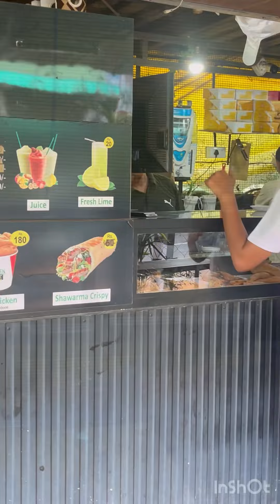കിളിക്കെളോടും പൂക്കളോടും കിന്നാരം പറഞ്ഞു അടിപൊളിയായി ഭക്ഷണം കഴിക്കാം| chickenbrost| kadabrost￼